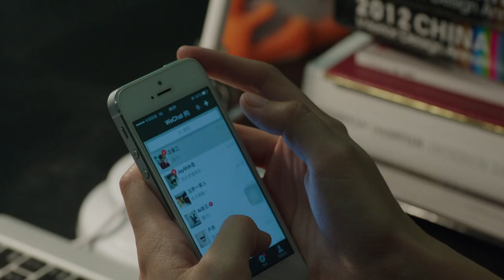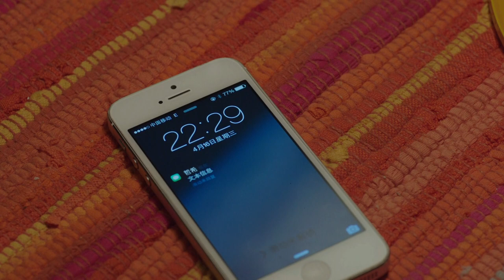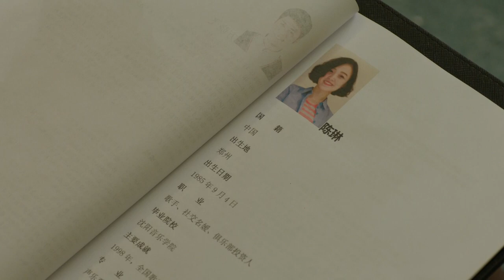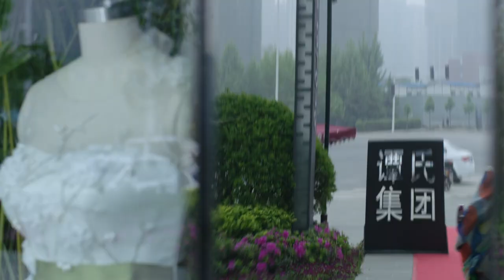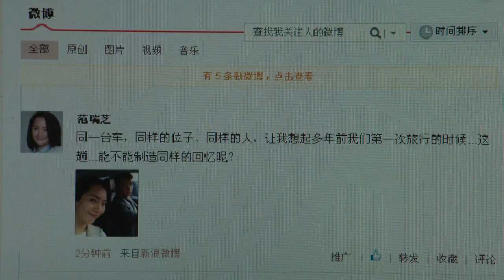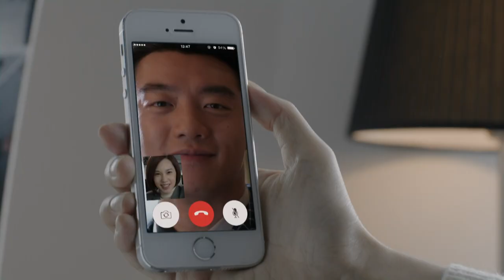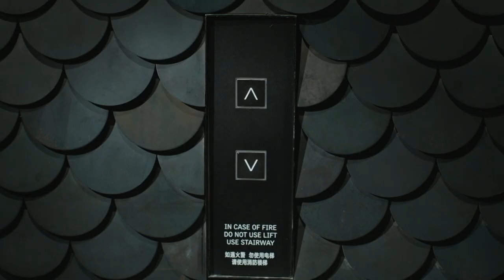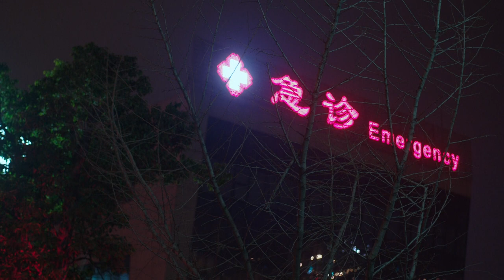一見不鍾情 Love at Second Sight 15 楊丞琳 鄭愷 CROTON MEDIA Official | FRESH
《一見不鍾情》LoveAtSecondSight 都市浪漫愛情輕喜劇

《一見不鍾情》是由柯翰辰導演，楊丞琳、鄭愷 領銜主演，張勳傑、楊壹童、紀寧、邵雨薇、董可飛聯袂主演的都市浪漫愛情劇。講述80後年輕婚禮策劃師費洛洛與網絡愛情專家陸哲希，因為同一對情侶提供婚禮和分手2種截然不同的服務而相識，並上演了一場互相影響的歡喜冤家故事。